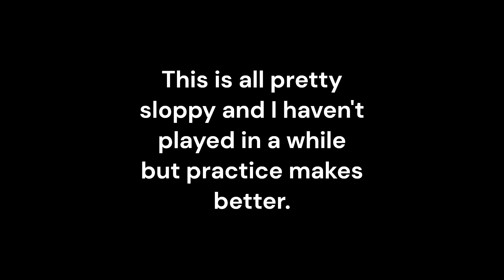Bloodborne Invasions in 2024 - The Mighty Rifle Spear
I'm not great or anything but I had some fun and am trying to get better. I've been playing Bloodborne for a long while but I'm just getting into the PVP for the first time (Better late than never?)